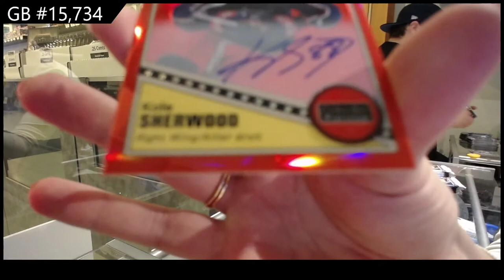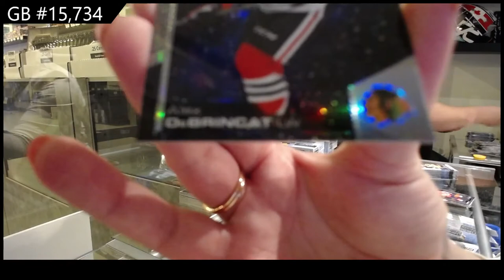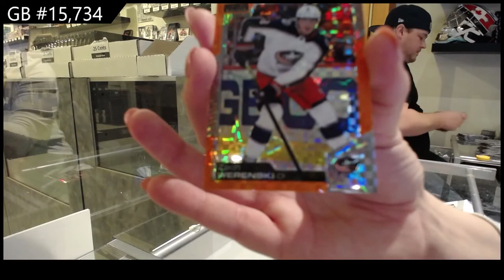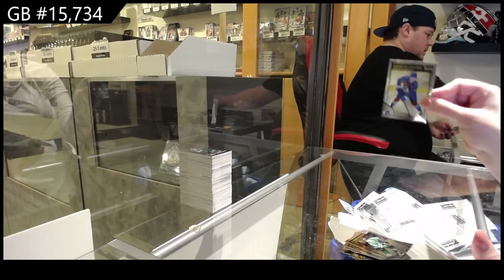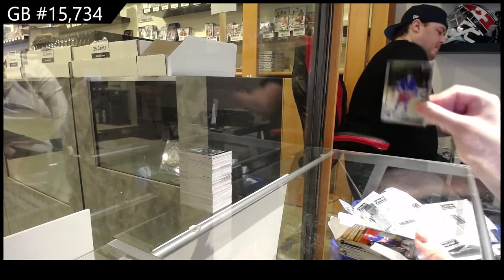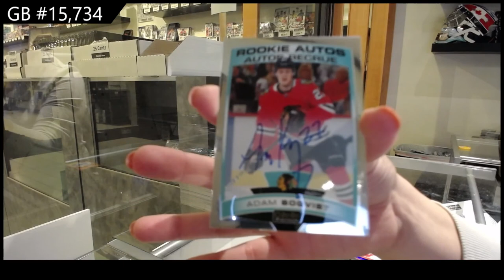20-21 Upper Deck OPC Platinum Hockey 8 Box Case Break - C&C GB #15,734